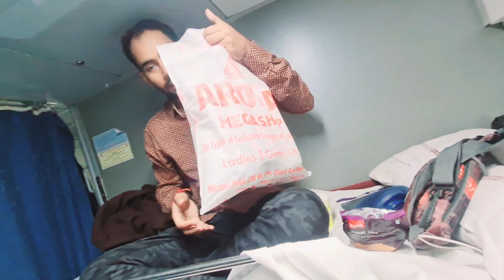first train journey with baby || शसुराल से मायके की journey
notifications to get  of our new vlogs.

Amit & Kajal Vlogs
family shaport
ghar ki saaf safai
family work
family happiness
pregnancy vlogs
family vlogs
new ideas
new recipe
my pregnancy
daily routine